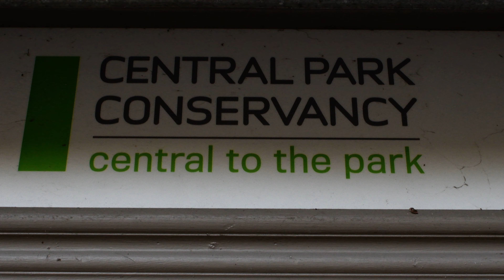Central Park Conservancy Central To The Park information booth Daniel Webster area Central Park NYC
Central Park Conservancy Central To The Park information booth Daniel Webster Monument area Terrace Drive Central Park NYC Autumn Fall Foliage season USA November 14th 2020 4K UHD

Autumn B-roll beauty shots for supplemental or alternative footage for various projects in film and television production

Central Park is an urban park in New York City located between the Upper West and Upper East Sides of Manhattan.

I LOVE NY Fall Foliage Report
Week 10
November 11th thru 17th 2020
Peak Autumn Colors for Long Island NY

Central Park NYC
Central Park Conservancy
central to the park

Bethesda Terrace and Fountain Arcade
72 Terrace Dr,

Directions to this section of Central Park
MTA New York City Subway C train to 72nd St

Video settings
Nikon D7500
20.9-megapixel
DSLR digital single-lens reflex camera
Released June 2nd 2017
4K UHD Ultra High Definition video
Dimensions 3840x2160
FPS 29.97
30fps
30p
Aspect ratio 16:9
Audio stereo